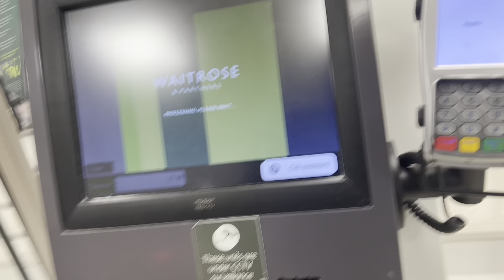looking for hats in london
Try to get new hats and went gym after  very productive day